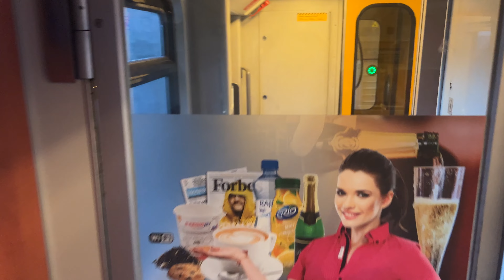RegioJet Premium Cabin interior, Budapest Déli - Wien Hauptbahnhof - Praha hlavní nádraží